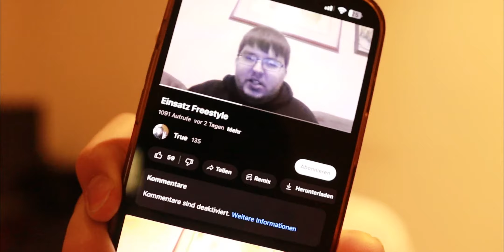Die neue Freestyle LEGENDE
Dieses Video dient zur Unterhaltung und soll kein Beleidigen

Mein Kamera Stativ